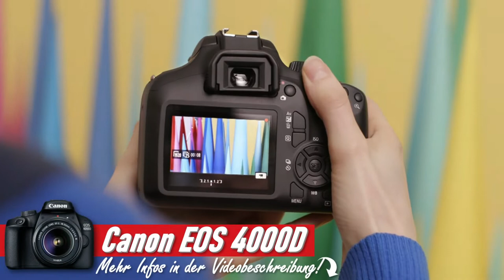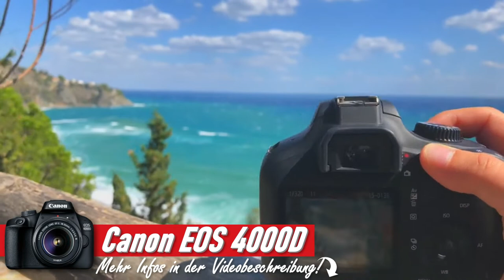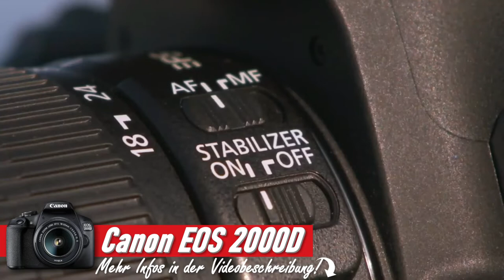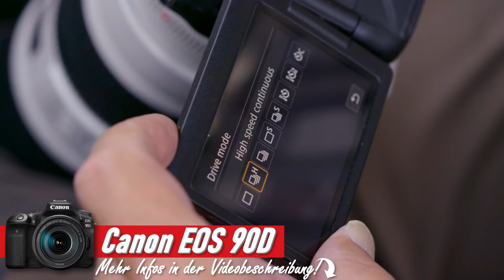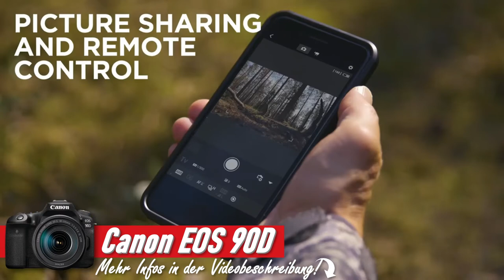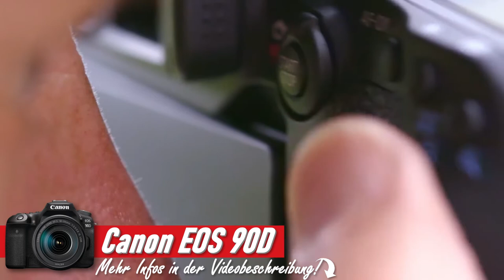Die besten CANON SPIEGELREFLEX KAMERAS 2024 | Top 3 Canon Kameras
❗️ ⬇︎Die besten Canon Kameras - Jetzt Preis prüfen! ⬇︎❗️

0:00 Intro
0:24 Canon 4000D
2:14 Canon 2000D
4:25 Canon EOS 90D

MEIN EQUIPMENT:
► MEINE ANLAGE
► MEINE EAR BUDS
► MEINE BLUETOOTH BOX